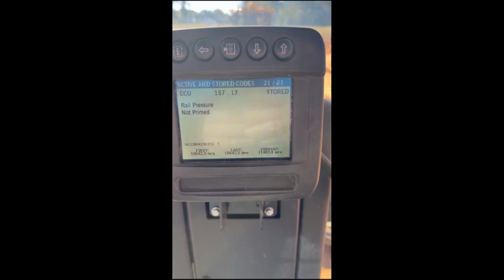2010 DEERE 770G For Sale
Erops, A/C, TOP CON, 14’ M Board, Good Tires, VERY TIGHT MACHINE, Job Ready, Delivery and Financing available